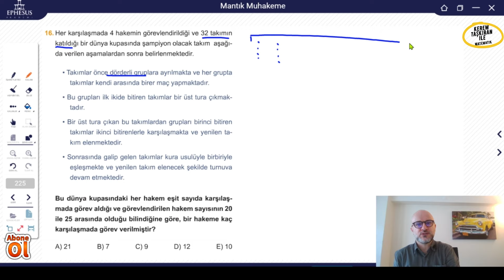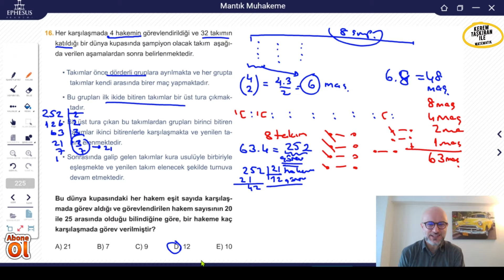Ephesus'tan süpper problem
tyt matematik,ephesus yayınları,tyt problemler,yks matematik,tyt matematik,2022 tayfa,2023 tayfa,2024 tayfa